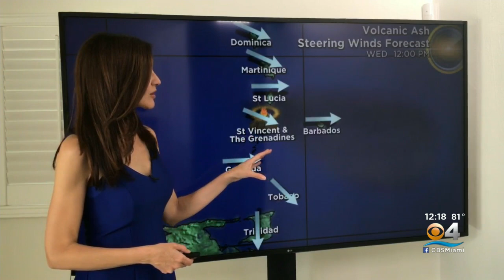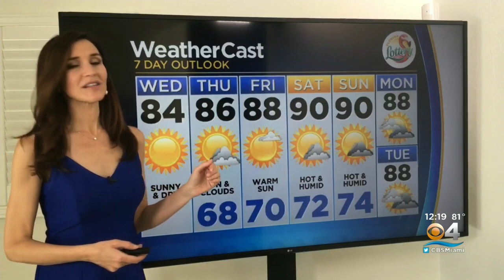CBSMiami.com Weather @ Your Desk 4-14-21 12PM